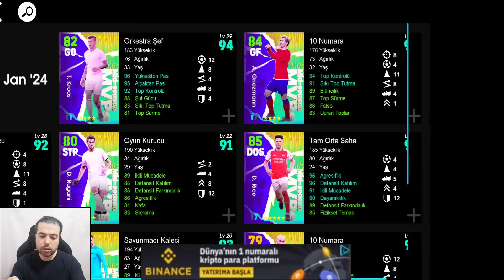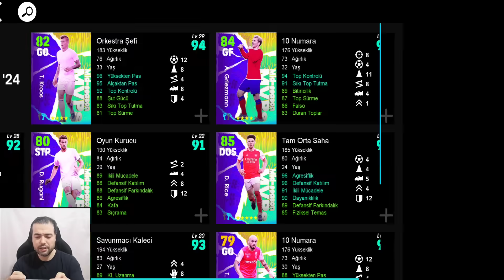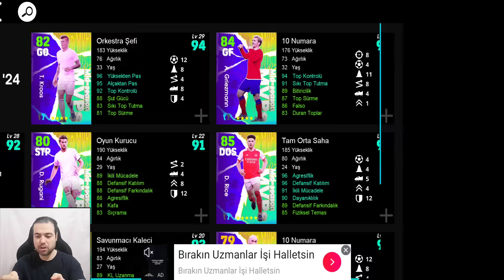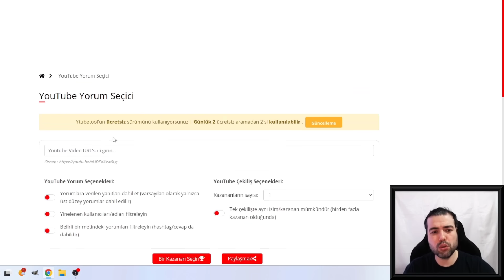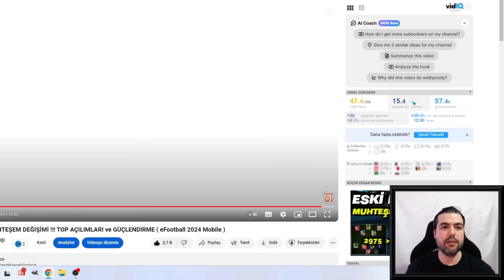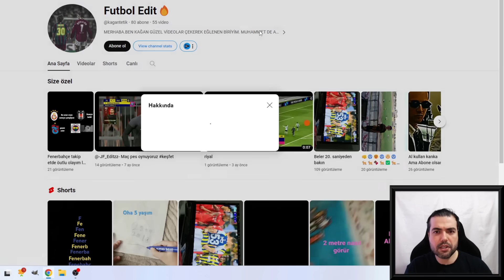ADAYLI SÖZLEŞME OYUNCULARIN MAKSİMUM SEVİYELERİ ve ÖZELLİKLERİ (eFootball 2024 Mobile/PS/PC/XBOX)